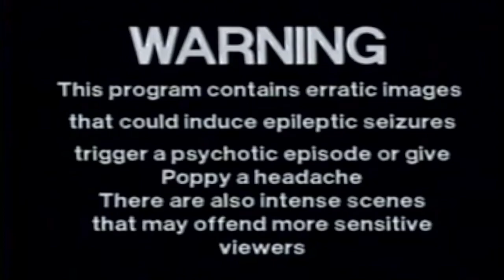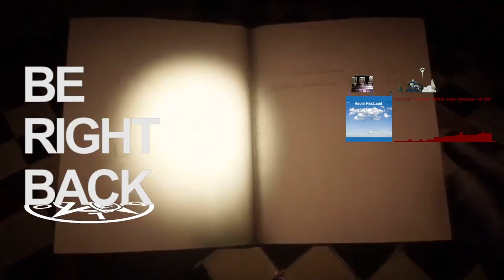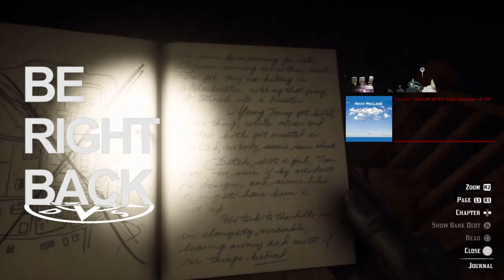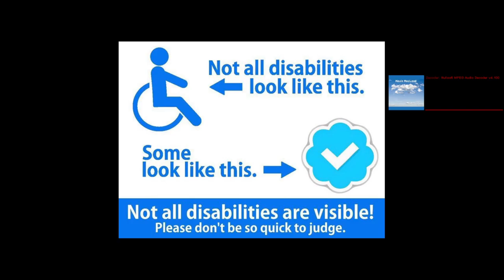Kickin' Tires And Lightin' Fires | 12.04.2022 livestream | 1080p60fps PC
Fellow Streamers:
SaintBloodbath - tbd

00:11:01
03:17:11
07:13:24